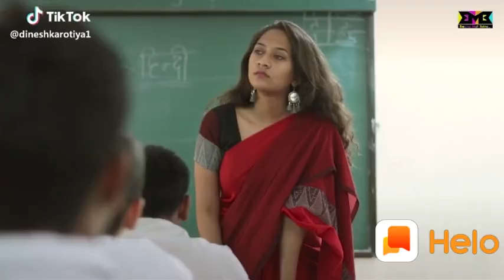কুচ কুচ হোতা হে